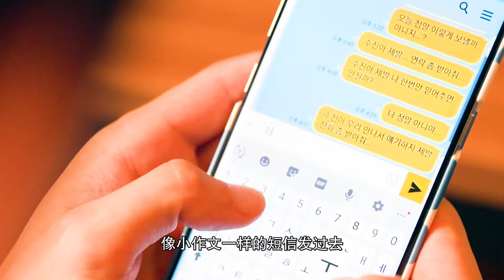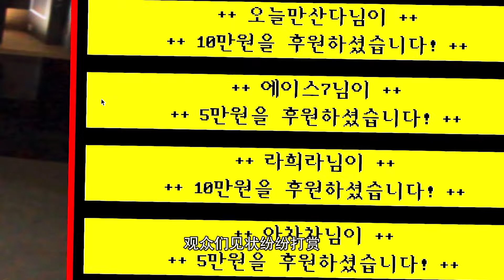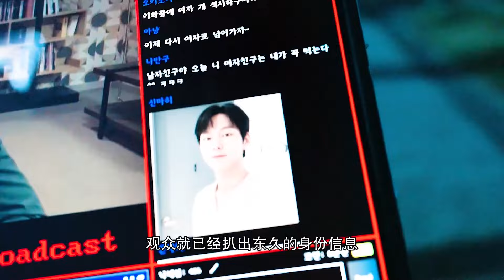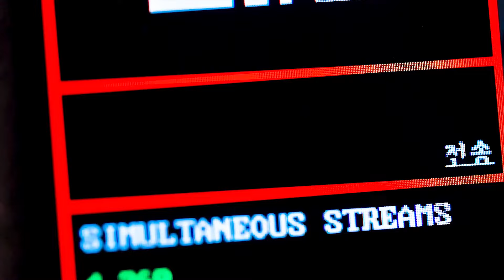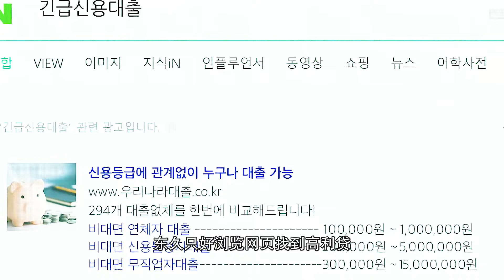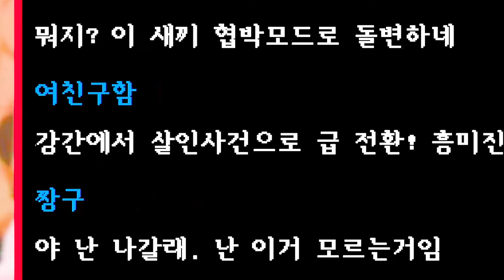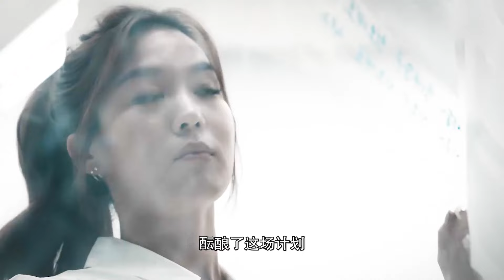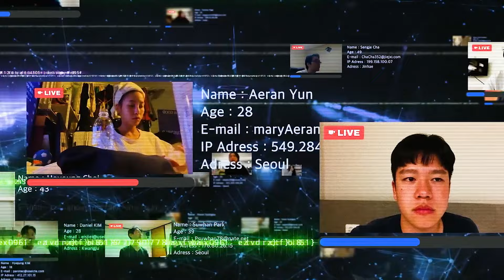2023韩国最新悬疑电影《黑色直播》上映3天评分飙到9分，揭秘直播圈的交易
主演: 朴成雄 / 朴宣浩 / 金希珍
类型: 悬疑

　　电影《直播》讲述的是自由职业PD东柱偶然收到一个链接，打开时发现竟然是自己女友的直播，为了阻止内容被播出，与可疑的绅士展开殊死对决的故事。
　　朴成雄扮演身份可疑的绅士，朴宣浩扮演PD，金希庭扮演陷入绅士危机的女友秀珍。